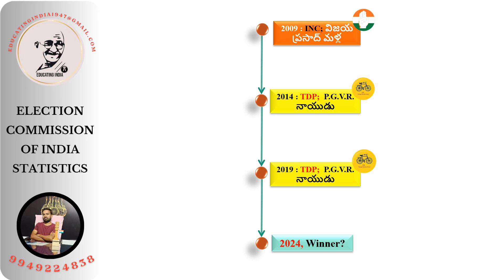విశాఖపట్నం పశ్చిమం అసెంబ్లీ నియోజకవర్గం||విశాఖపట్నం జిల్లా||ఆంధ్రప్రదేశ్ సార్వత్రిక ఎన్నికలు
political news in ap
political news live telugu
political news update
politics
politics of planned development class 12
politics movie
politics plus one important questions
politics song
politics nokoriba bondhu
politics +1
politics news
politics movie hindi south indian
politics status
elections
elections in telangana 2023
elections in telangana 2023 telugu live
election news
elections class 9 icse
election result
elections in india
elections 2023
elections 2024
election date 2024 india in tamil nadu
district
district name
ap constituencies
district court recruitment 2023
district gravity hyderabad
apdistricts
ap politics
ap politics latest news today
ap politics latest
ap politics survey new
ap politics today
ap politics latest news today telugu
ap politics live
ap politics news
ap politics latest news today tv9
ap politics survey
ap politics latest news today live